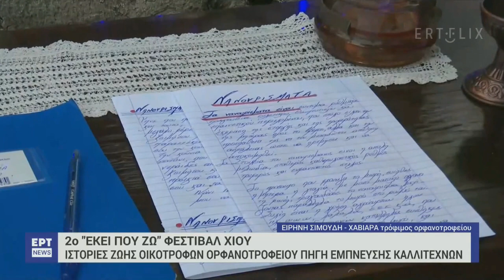Χίος: «Εκεί που ζω», με έμπνευση από το Ορφανοτροφείο Χίου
Ένα τριήμερο φεστιβάλ των τεχνών, με τη συμμετοχή 45 και πλέον καλλιτεχνών, πραγματοποιείται στο Μιχάλειο κτήριο του Πανεπιστημίου Αιγαίου. Το 2ο ΕΚΕΙ ΠΟΥ ΖΩ, με χορηγό επικοινωνίας την ΕΡΤ3 και την ΕΡΤ ΑΙΓΑΙΟΥ, , έχοντας έμπνευση το κτήριο αυτό στο οποίο από το 1931, λίγα χρόνια μετά την Μικρασιατική καταστροφή, λειτούργησε ως Ορφανοτροφείο Θηλέων.
Απόσπασμα από το περιφερειακό δελτίο ειδήσεων της ΕΡΤ3 και του ΕΡΤ NEWS στις 1/10/2023.

Ρεπορτάζ: Θοδωρής Πυλιώτης
Κάμερα: Νίκος Μαραγγέλης